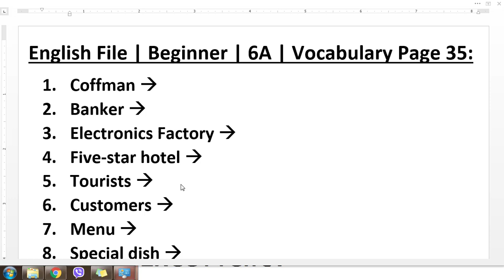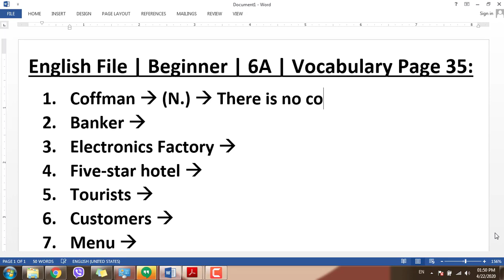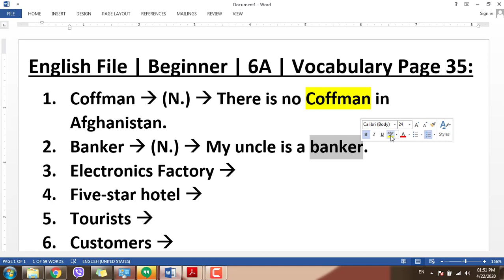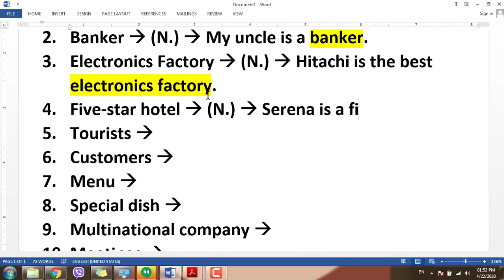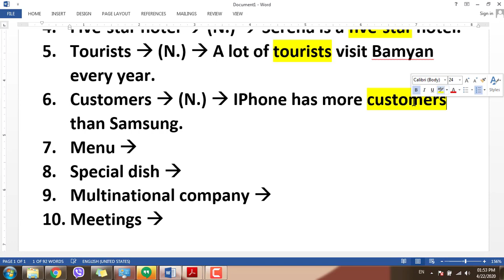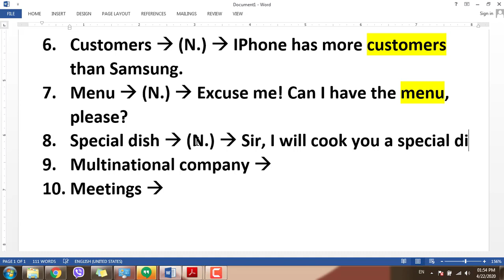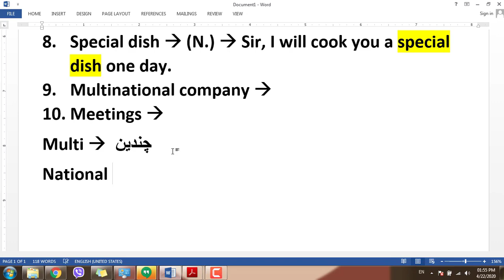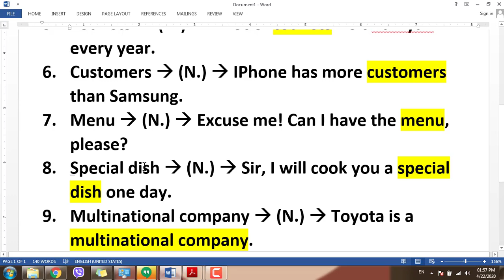English File Beginner 6A Vocabulary Page 35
Join our Elite online classes